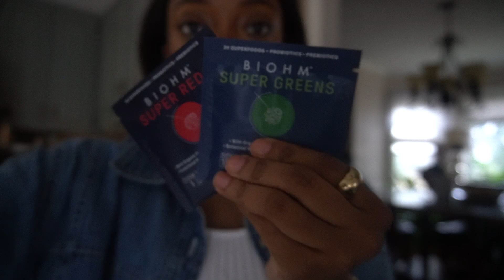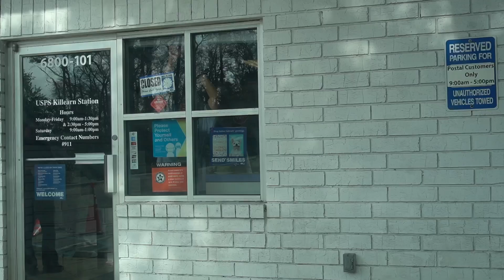DAY IN THE LIFE: grwm tiktok, pack orders with me & grocery shop!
☁️ CHECK BACK EVERY WEEK FOR A NEW VLOG OR VIDEO! 💗

Hey! Let’s all be friends
📒 Planner Brand: @byanamills (TikTok & Insta)
💅🏾 Nail Brand: @anadoesnailz (TikTok & Insta)
📖 Ana’s Book Account: @anareadsme
✨ Amazon Storefront

Dream Forever 💕☁️
- Ana Mills

This video shall not be reproduced, sampled or uploaded elsewhere without our written consent.